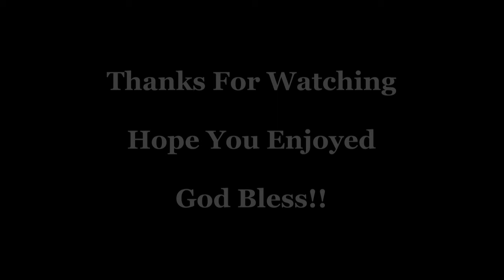How Lovely On The Mountains: St Cadocs Church Cheriton Gower Swansea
For my next advent video here on the Eminent Organ at St Cadocs in Chertion is the hymn "How Lovely On The Mountains" in Mission Praise 249 hope you enjoy this one and thanks for watching!

Rob